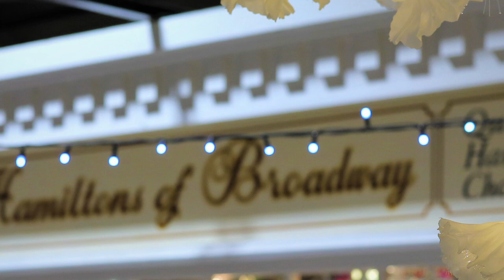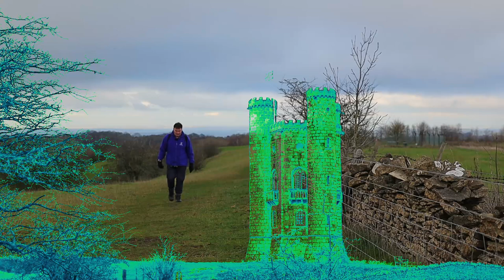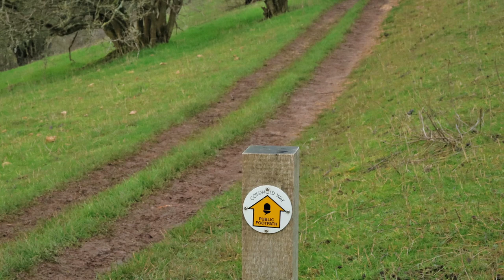Christmas in the Cotswolds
I revisit Broadway Tower Country Park, Broadway and Chipping Campden, this time to look at the Christmas lights and decorations.